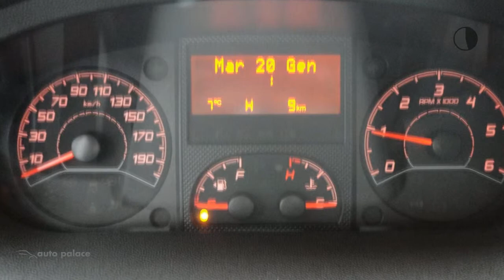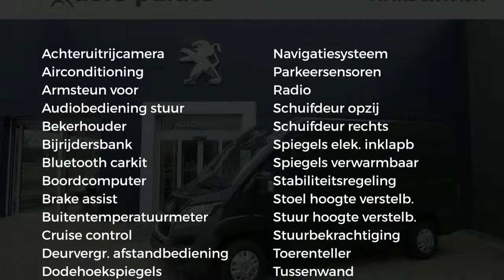Peugeot Boxer 330 L2H2 HDI 130 Premium Pack *rijklaar*